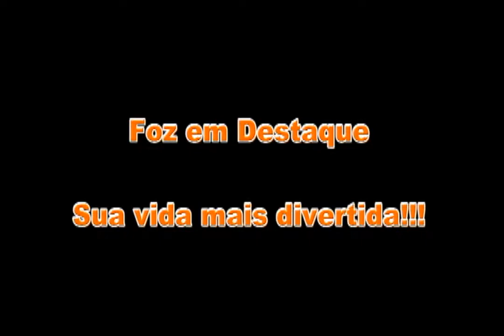Café com Negócios da ARGUS ESCRITORIO CONTABIL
A Argus Contabilidade é um dos escritórios contábeis que mais cresce em nossa cidade.
com clientes conquistados ao logo deste 15 anos de existência, a Argus inicia um novo momento no seu relacionamento com estes clientes, realizando seu primeiro café de negócios...
E o palco escolhido para este evento foi o salão de festas da Confeitaria Jauense, um dos clientes da Argus.

SERVIÇO:
Argus Escritório Contábil
Endereço: Rua Jorge Sanwais, 565 - Foz do Iguaçu - PR, 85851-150